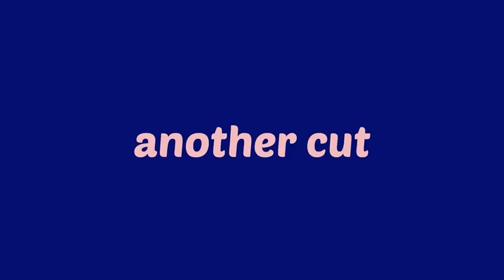【サクラセブンズウィーク🌸⑨】RugbyChallenge / 平野優芽選手・田中笑伊選手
平野優芽選手・田中笑伊選手から、強化拠点の皆様へ感謝のメッセージ✨
RugbyChallenge ではミラクルが起こりました👏💯